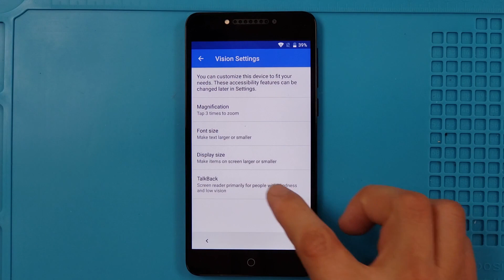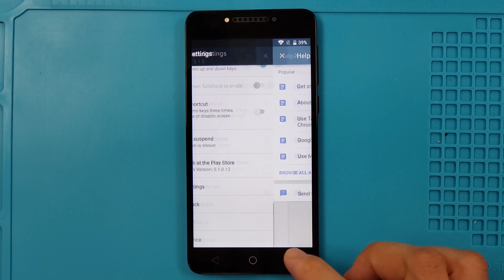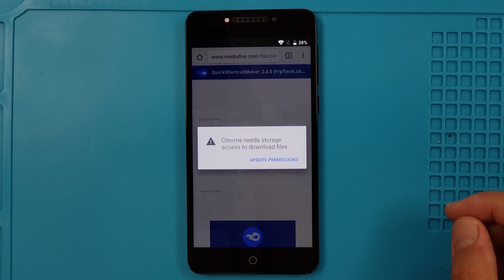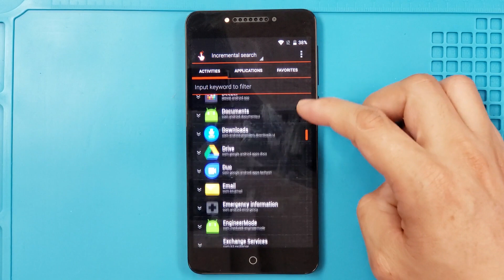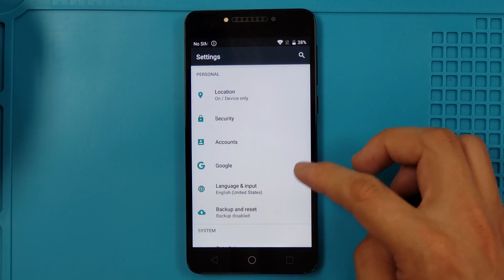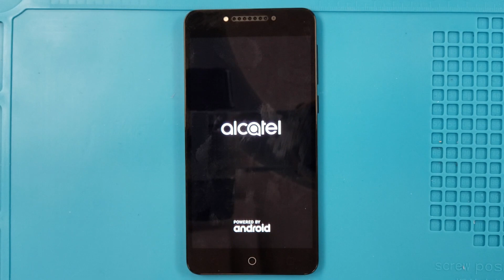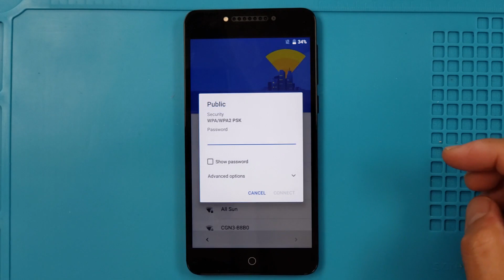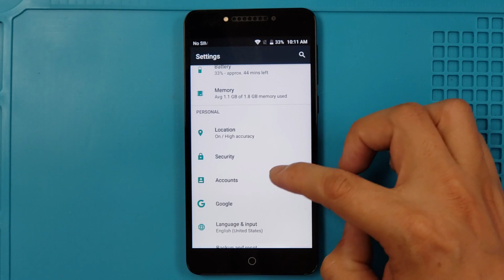Alcatel PulseMix FRP/Google account bypass | Alcatel 5085C 100% Working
This video tutorial I show you how to bypass factory reset protection FRP on the Alcatel Plusemix. bypass verification on Google Account work 100% without PC.